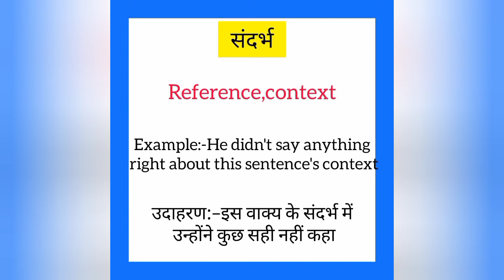Sandarbh ko english mein kya kahate hain|संदर्भ को इंग्लिश में क्या कहते है|Context meaning in hindi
Sandarbh ko English me kya kahate hain
Sandarbh को इंग्लिश में क्या कहते है

संदर्भ को इंग्लिश में context कहते हैं
Sandarbh ko English mein context kahate hain